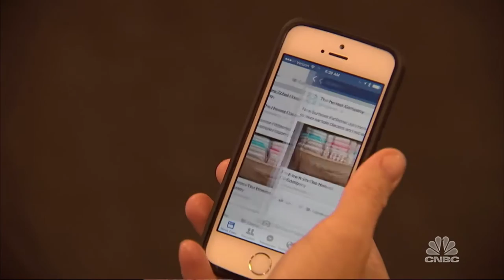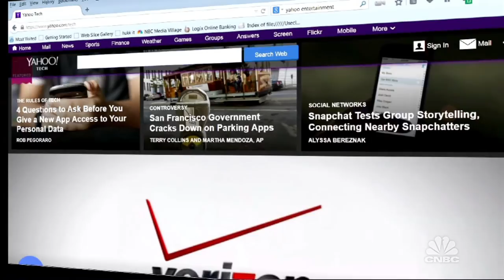Mergers and Acquisitions Leave No Room for Start-Ups | CNBC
A wave of mergers and acquisitions (M&A) in the digital advertising space may leave no room for start-ups.